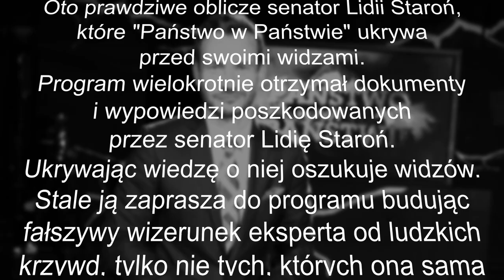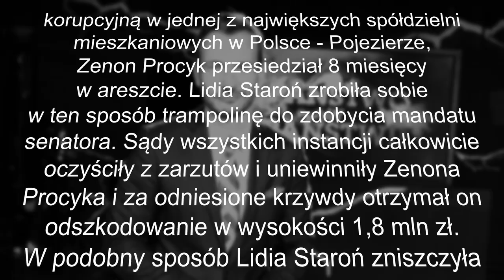"Państwo w Państwie" oszukuje widzów, cz. 1 - senator Lidia Staroń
Oto prawdziwe oblicze senator Lidii Staroń, które "Państwo w Państwie" ukrywa przed swoimi widzami. Program wielokrotnie otrzymał dokumenty i wypowiedzi poszkodowanych przez senator Lidię Staroń. Ukrywając wiedzę o niej oszukuje widzów. Stale ją zaprasza do programu budując fałszywy wizerunek eksperta od ludzkich krzywd, tylko nie tych, których ona sama była sprawczynią.

W wyniku szykan Lidii Staroń, która rozdmuchując medialnie rzekomą aferę korupcyjną w jednej z największych spółdzielni mieszkaniowych w Polsce - Pojezierze, Zenon Procyk przesiedział 8 miesięcy w areszcie. Lidia Staroń zrobiła sobie w ten sposób trampolinę do zdobycia mandatu senatora. Sądy wszystkich instancji całkowicie oczyściły z zarzutów i uniewinniły Zenona Procyka i za odniesione krzywdy otrzymał on odszkodowanie w wysokości 1,8 mln zł. W ten sposób Lidia Staroń zniszczyła wielu ludzi.
Promując Lidię Staroń, program "Państwo w Państwie" oszukuje widzów.